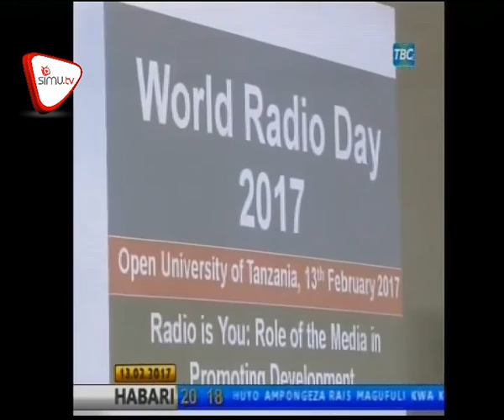Siku Ya Radio Duniani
Waandishi wa Habari nchini wametakiwa kufanyakazi kwa kuzingatia weledi ili kuondoa mkanganyiko katika jamii